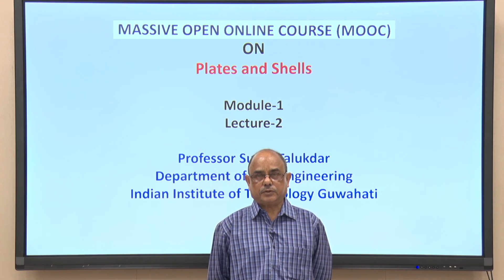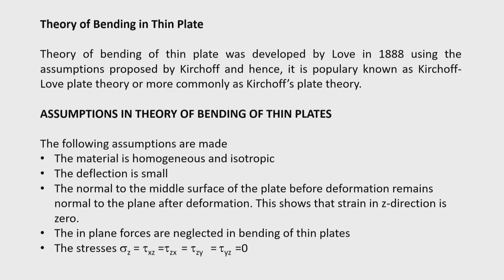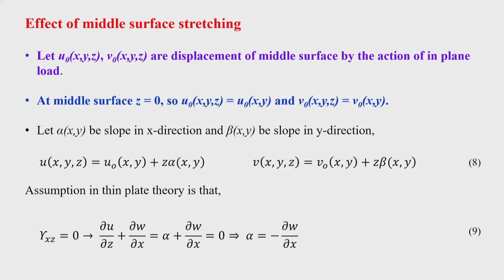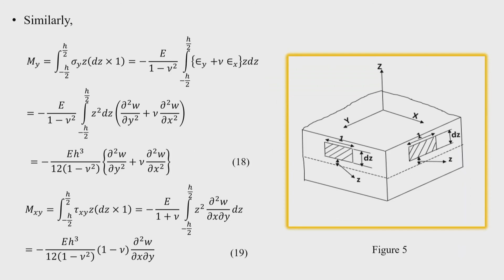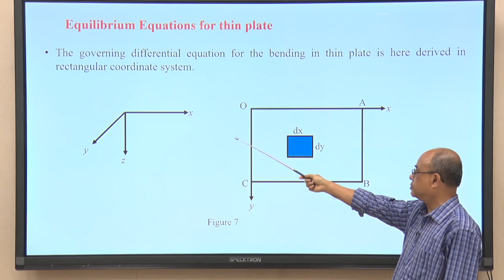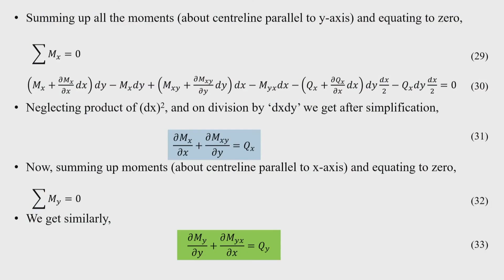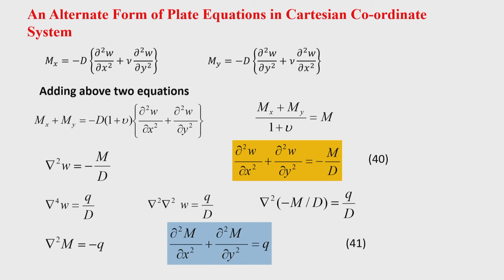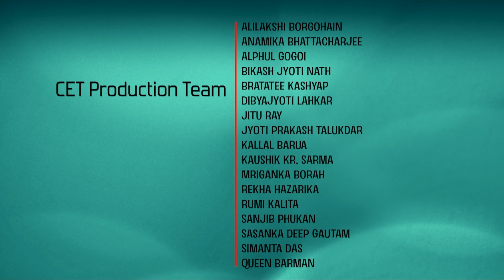Lec 2: Theory of thin plate bending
Plates and Shells

Prof. Sudip Talukdar